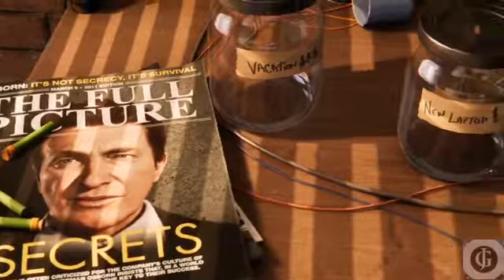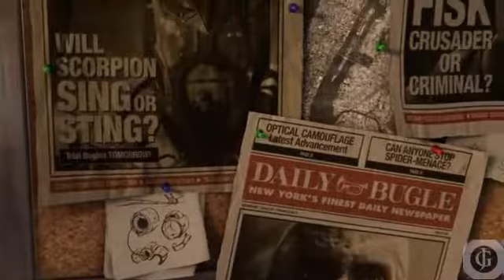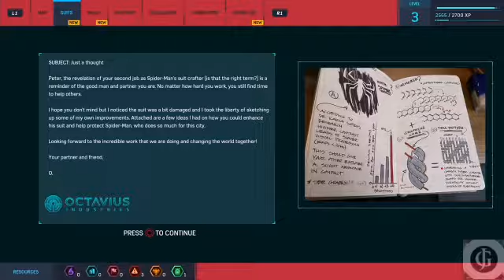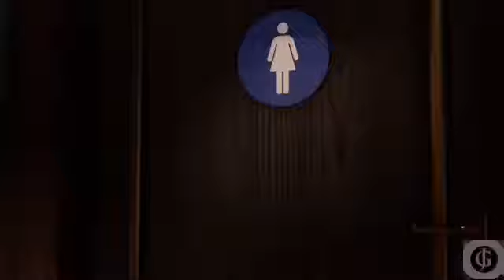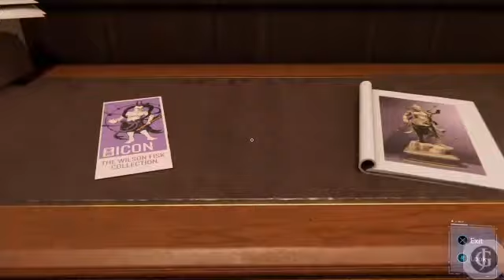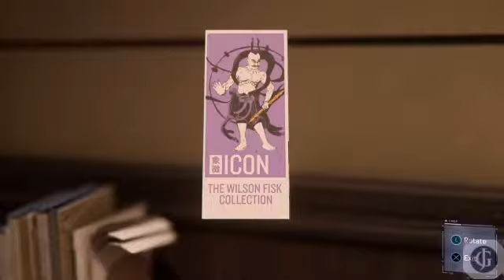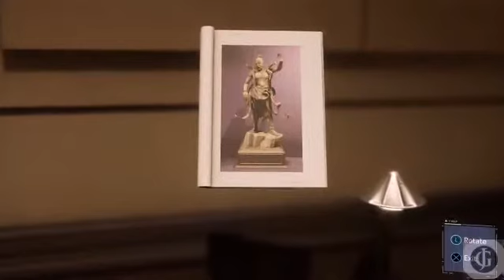Marvel's Spider-man PS4 Gameplay Walkthrough Part 1 - No Commentary (SPIDERMAN PS4)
SPIDER-MAN PS4 Walkthrough Part 1 and until the last part will include the full SPIDER-MAN PS4 Gameplay on PS4 PRO. This SPIDER-MAN PS4 Gameplay is recorded in 4K HD on the PS4 PRO and will include the full Campaign.